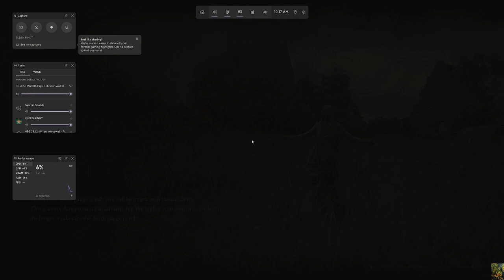Elden Ring, Arcane Dude invasions, tunnels, hang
Anastasia Tarnished-Eater (lunch lady)
Old Knight Istvan
Caelid Catacombs
Maga Wyrm in Gael Tunnel
Then the game hangs just when going to a new location. The computer was ok. It was only the Elden Ring game that was hung.